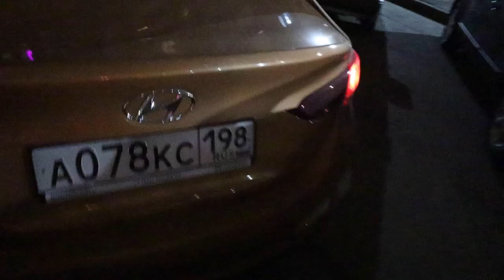Москва. Подиум. 18 лет.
В этой небольшой нарезке показаны 3 дня из моей поездки в Москву на TREND VISION AWARD 2019.
Это первый раз в жизни, когда я взял в руки камеру, а потом и начал монтировать. Как по мне, результат довольно неплохой)
А еще мне исполнилось 18 лет. Ыыыы